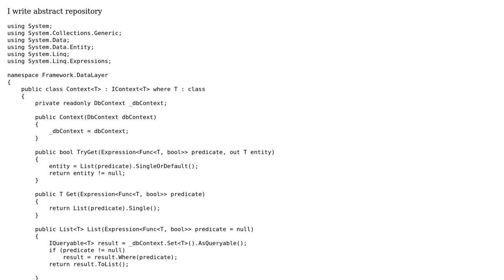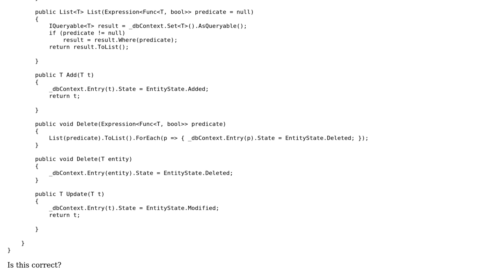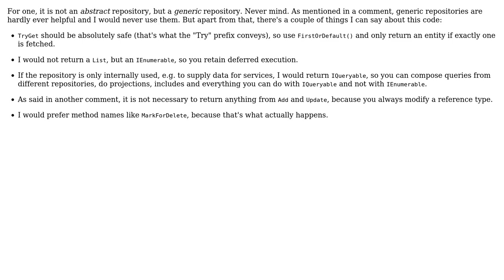Code Review: Abstract repository for entity framwork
With thanks & praise to God, and with thanks to the many people who have made this project possible! | Content (except music & images) licensed under CC BY-SA | Music | Images & others | With thanks to user Simon Forsberg user Shahrooz Jafari user Gert Arnold and the Stack Exchange Network Trademarks are property of their respective owners. You are responsible for your own actions.